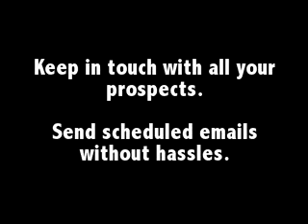Email Mktg Video